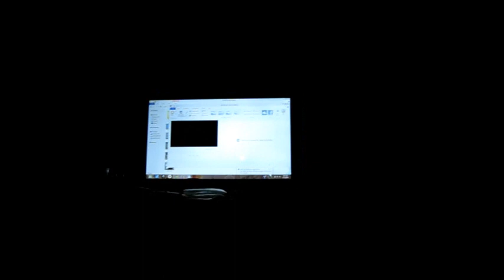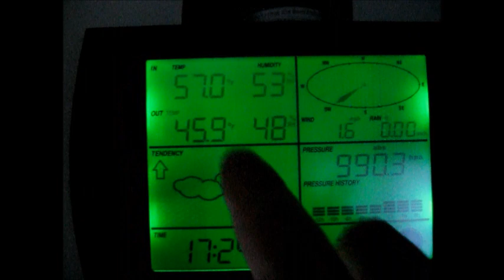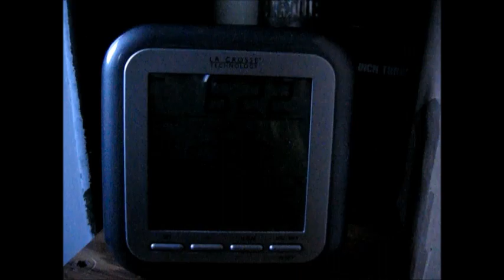Repairing Passive Solar Porch And RV Wood Stove Shed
On Saturday some friends from church came over to help me clean up the off grid solar homestead and make some repairs. We fixed the passive solar RV heating porch and the RV wood stove shed. We also got the wood pile dug out of the snow.

One of my friends took on the task of fixing up the passive solar heating porch with the plastic I picked up the other day. He did a nice job of replacing all the missing plastic on the porch. As he worked you could feel the sun being trapped inside and the temperature was rising noticeably.

Another friend dug out my wood pile from under the snow and ice for me. This was a job in itself and took a few hours to do. My wood that was stacked on pallets was not even visible under all the snow. He stacked up the longer logs in a teepee stile so that they can thaw out in the sun and dry off. Later I will cut these as needed.

I spent the time patching up the wood stove shed with fiberglass insulation. In some places the insulation I had used blew out during the harsh winter winds. Other areas I had never insulated before at all yet. Now it is so much better than before. The shed was also getting heated up by the sun alone as I worked and I had to wear only a tshirt while I worked inside it.

After I was done insulating the outdoor wood stove heating shed you could hear the sound proofing as well. This means that the wind will be blocked and heat loss is minimized now.

The temperature inside the RV was rising just from the heat of the sun alone as we worked. I had turned off the inside propane heater between 11 and 12. The temperature actually climbed higher due to the sun warming up the solar heating porch.

Later in the day we all had to leave for a while. When I got back I took a few minutes to record the work we had done to show you.